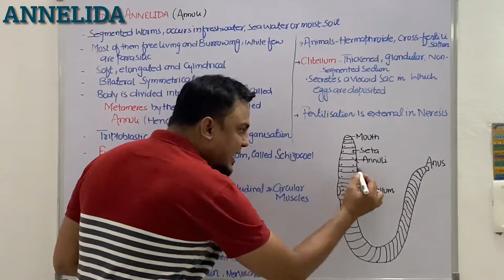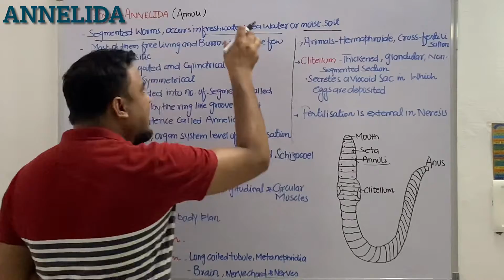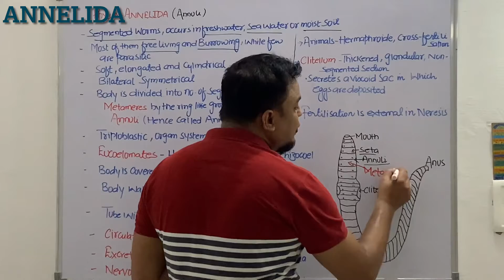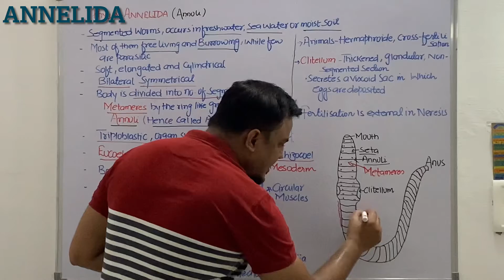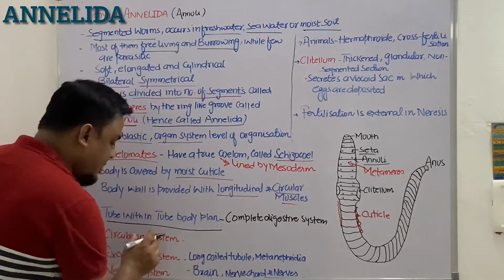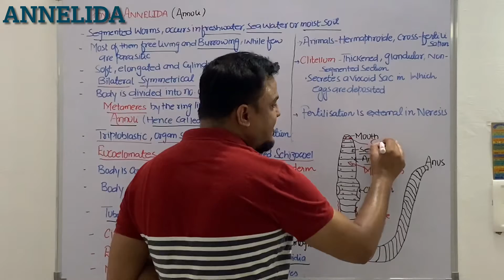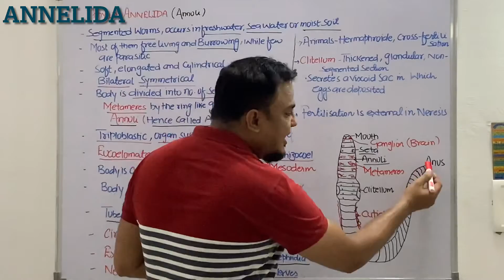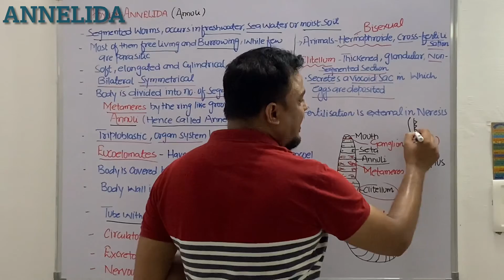Phylum- Annelida | Kingdom Animalia | XI | NEET | AIIMS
Kingdom Animalia